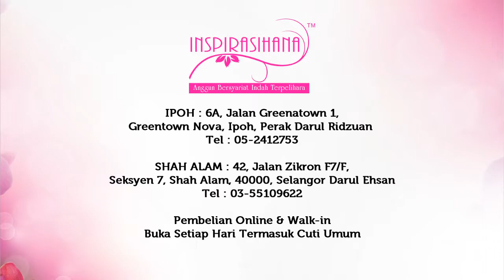Butik Inspirasihana - Tudung Lycra Chiffon Butterfly Aisyah xl, xxl & xxxl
Assalamualaikum semua fans Inspirasihana... :D berita baik.. tudung-tudung Aisyah yang mempunyai awning ready to solat kesukaan semua telah tiba dan diberi nafas baru.. ♥

♥ Tudung ini diperbuat dengan design butterfly dengan awning ready to solat yang tidak mudah patah dari kain chiffon yang dijahit kemas dan selesa dipakai.

♥ Menggunakan kain lycra yang tebal dan berkualiti tinggi, tidak jarang dan tidak panas serta diperbuat dengan 2 layer dibahagian layer yang terdiri dari satu lapisan Chiffon printed serta satu lapisan dari kain lycra.

♥ Rekaan ekslusif ini menambahkan lagi keanggunan untuk si pemakai supaya kelihatan lebih Anggun Bersyariat Indah Terpelihara. Tudung Labuh Butterfly ini dinamakan Tudung Lycra Chiffon Butterfly Aisyah Special Edition. Labuh XL dari dagu ialah 23 inci , XXL ialah 24 inci dan XXXl ialah 27 inchi dengan lilitan muka 11 inci.